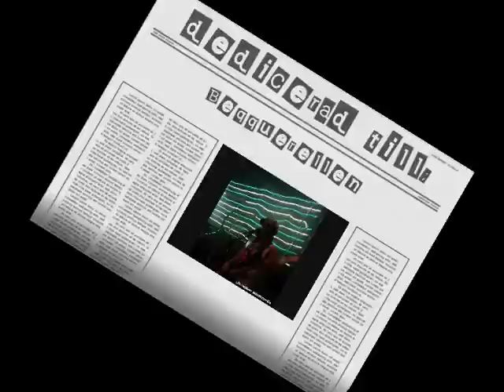it's rotten - infamous quotation of JR (1976-77)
some wise word in the world of  johnny rotten, a compilation of some early interviews, there is only one JR!!!